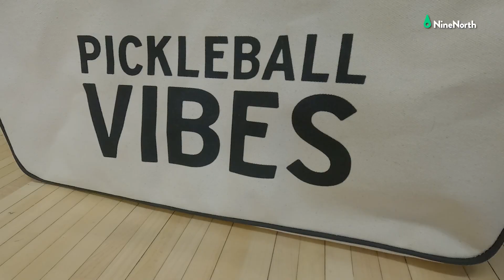NineNorth Spotlight: 93-year-old Pickleball player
One of the fastest growing sports is Pickleball. Gymnasiums are packed with games and players. At the New Brighton Community Center, you will find Lucia "Lucy" Pozzi of New Brighton. She is 93 and still going strong playing Pickleball 3 times a week.